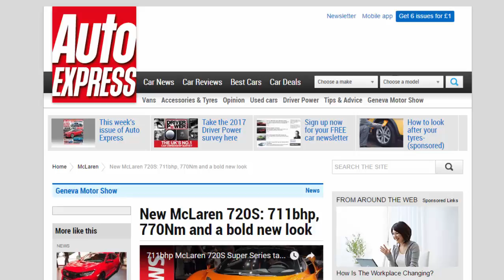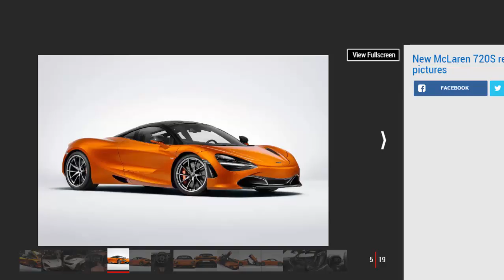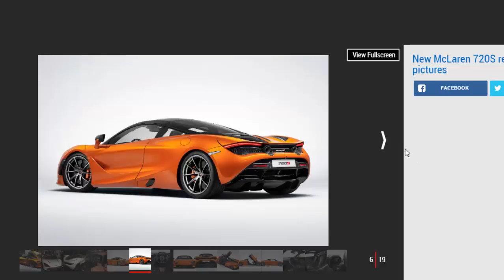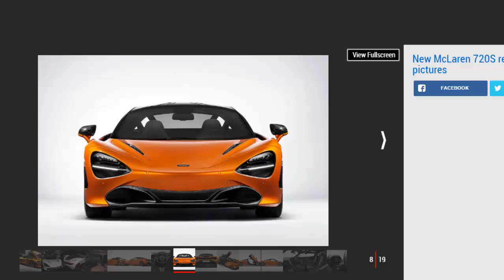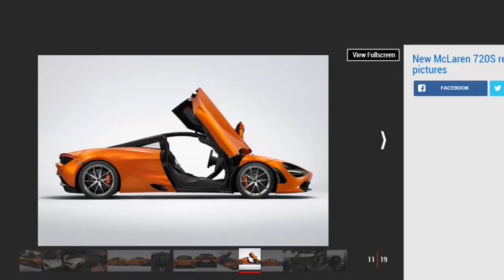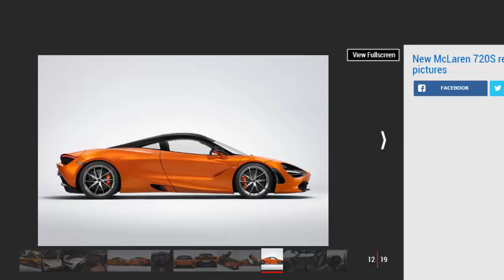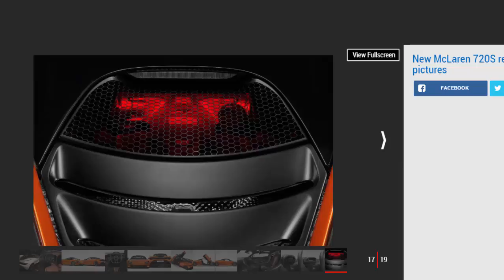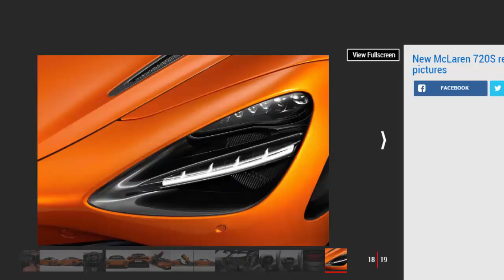Car Review - New McLaren 720S: 711bhp, 770Nm And A Bold New Look - Read Newspaper Tv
Read newspaper:
Car review - New McLaren 720S: 711bhp, 770Nm and a bold new look
Source: autoexpress.co.uk